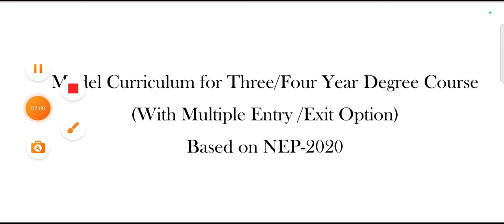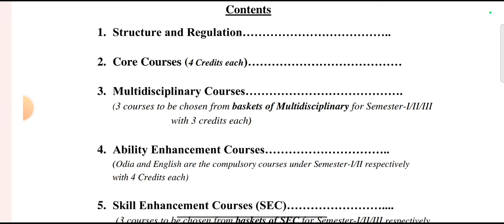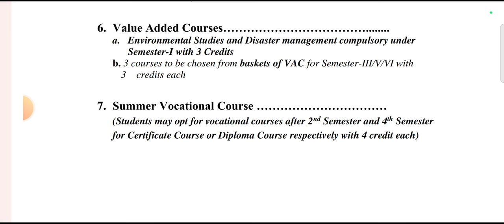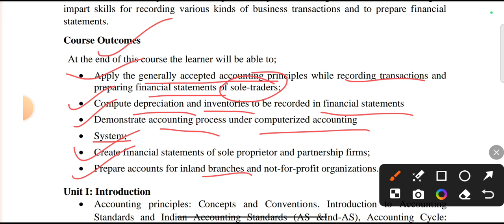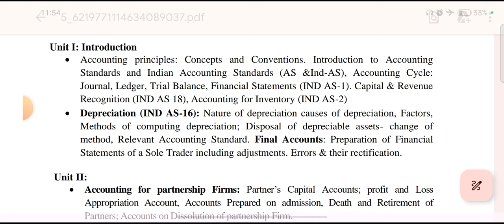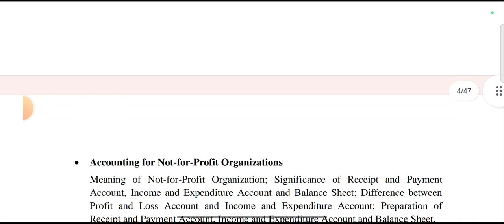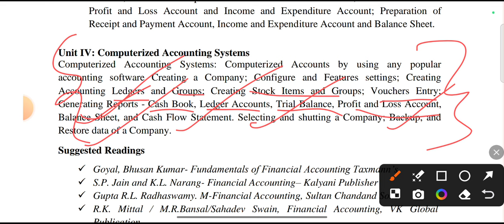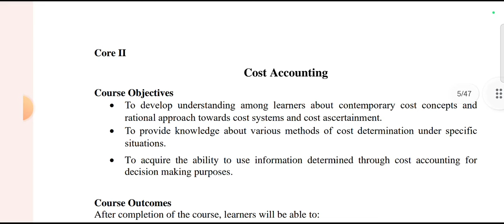🔴New Financial Accounting Syllabus Analysis ll NEP 2020 ll CORE-1 ll B.COM Odisha ll